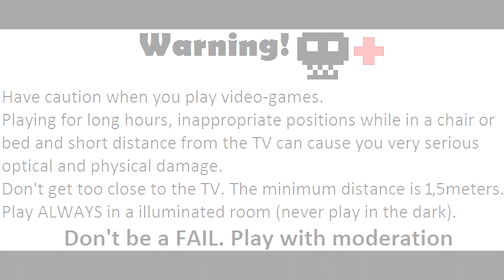"The Bed Time Story Walkthrough":Plants vs. Zombies, Chapter 1, Stage 10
"The Bed Time Story Walkthrough":Plants vs. Zombies